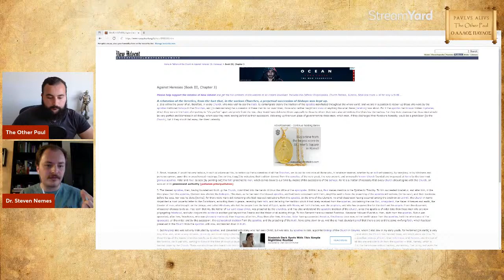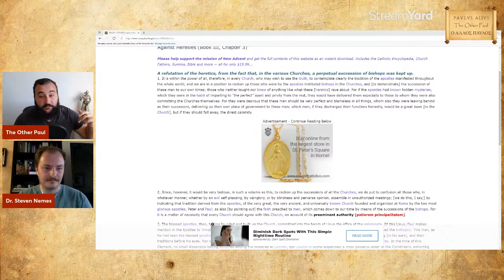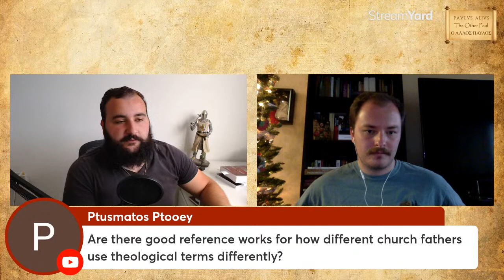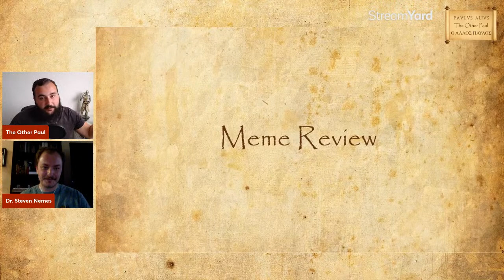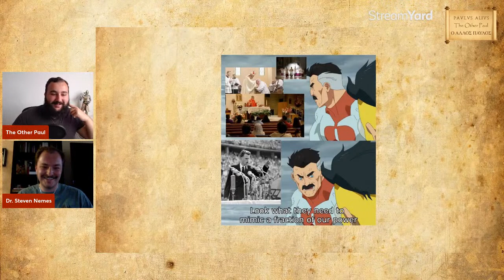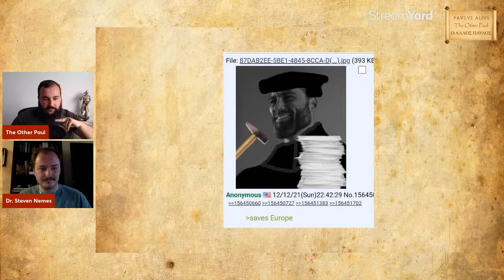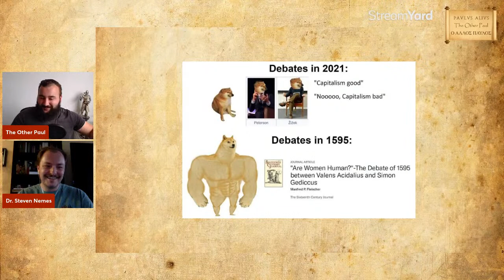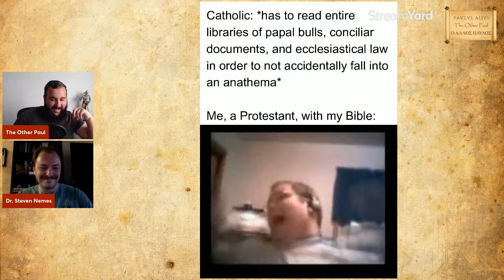How Protestants Should Approach the Church Fathers - An Interview with Dr. Steven Nemes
When a Protestant begins reading the early church fathers - typically at the behest of Roman Catholic or Eastern Orthodox friends - how should he approach the task? I interview Dr. Steven Nemes on this and related questions. We will discuss best practices in reading the church fathers and fallacies to avoid along the way. Our aim is to demonstrate how one can faithfully read the church fathers and remain a committed protestant.
Given the depth we intend to go to, this is going to be the first of two parts, the second being the day right after this one.

Make yourself some tea, relax, and enjoy!

SEQUENCE:

[to be added after stream]